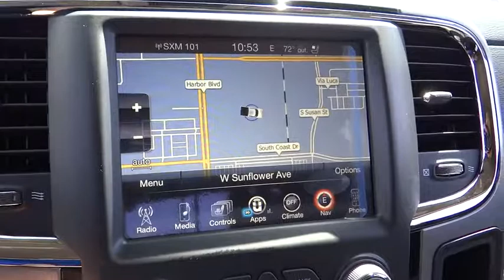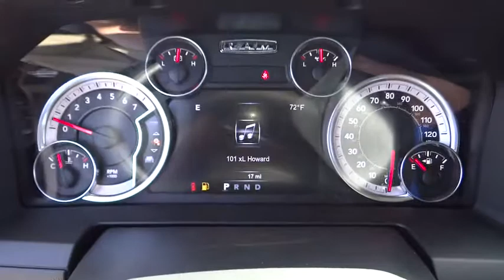2017 Ram 1500 Costa Mesa, Huntington Beach, Irvine, San Clemente, Anaheim, CA RM73108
2017 Ram 1500